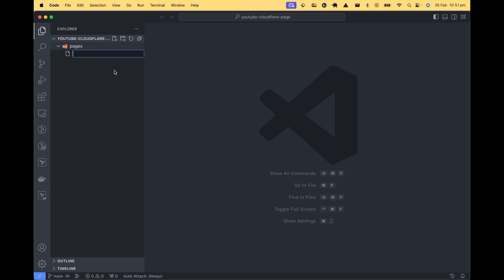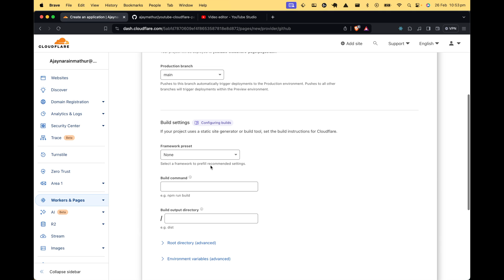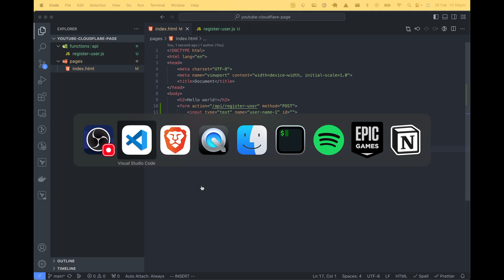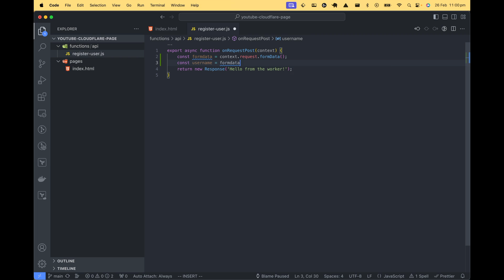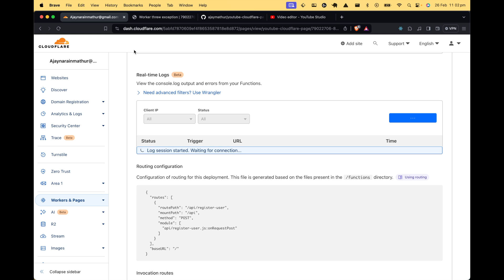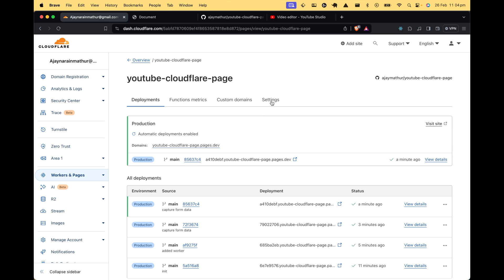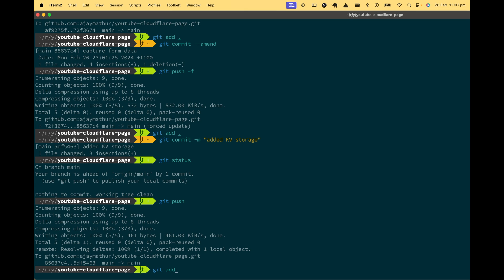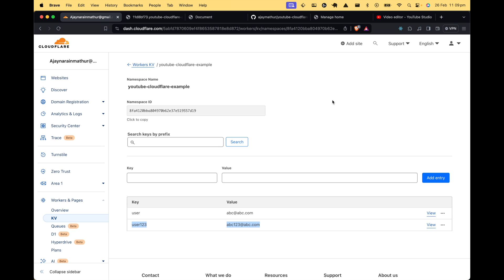Cloudflare pages with workers and KV store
Let's build a website with form on cloudflare pages, collect form data with cloudflare function and store the values in KV store